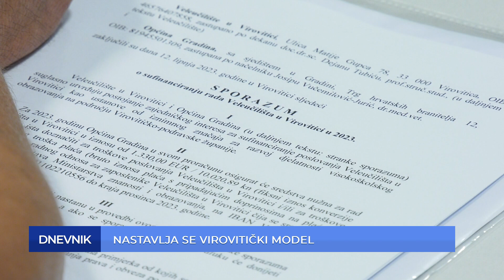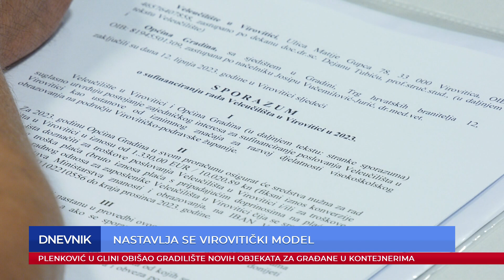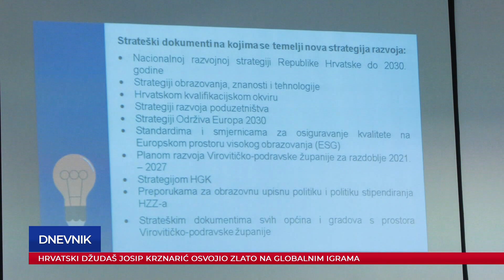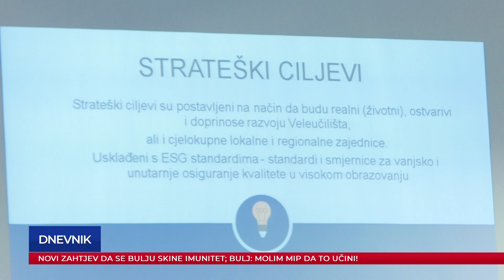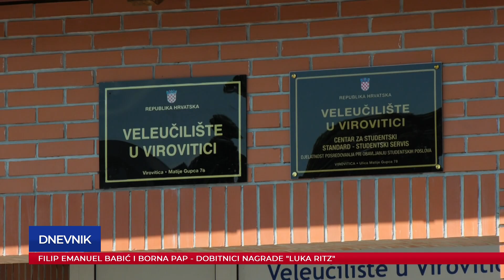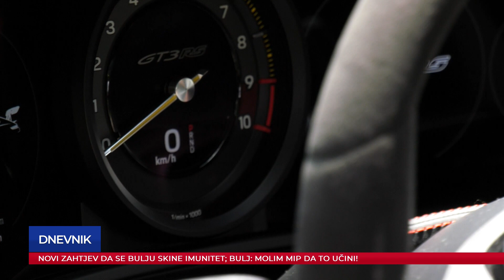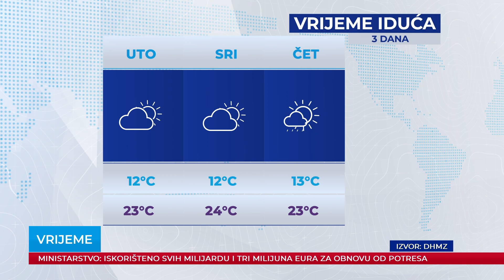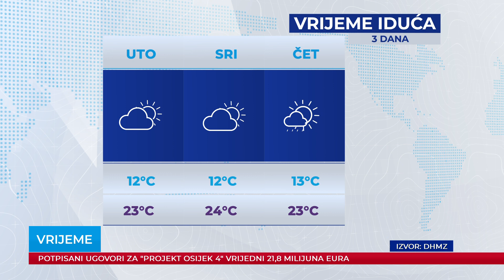Dnevnik 12.06.2023.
Dnevnik Plave televizije, emitiran 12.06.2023. u 18:30